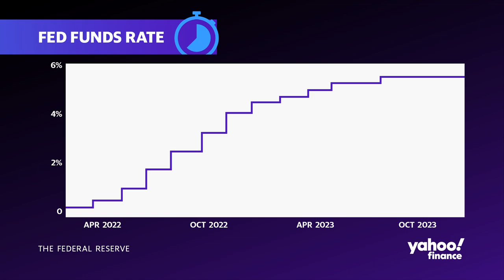How the Fed went from rate hikes in 2023 to cuts in 2024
Claiming the Number Two spot on Yahoo Finance's top 10 stories of 2023 is the Federal Reserve's relentless fight against soaring inflation, the central bank's most aggressive interest rate hiking campaign since the 1980s.
As 2023 unfolded, the Fed eased up on interest rate increases amid consistent signs of economic cooling. However, recession and "soft landing" debates persist. Now, Fed Chair Jerome Powell announced a rate pause for the third straight month, opening the door to potential rate cuts resuming in 2024.

Yahoo Finance's Fed Reporter Jennifer Schonberger analyzes the Fed's monetary policy rollercoaster ride through 2023.